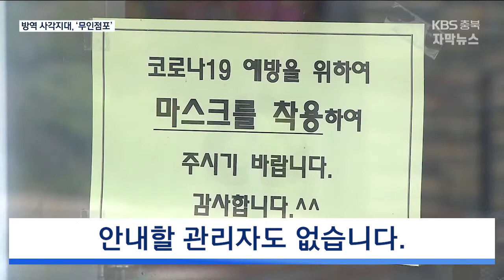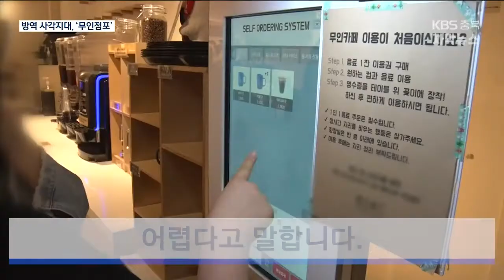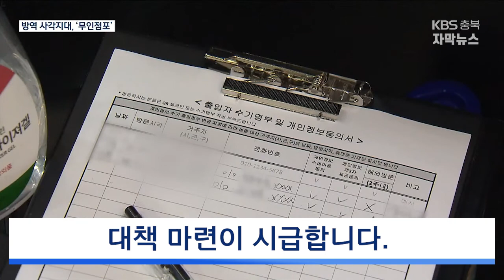[자막뉴스] 무인점포 방역 비상, 출입자 관리 난항